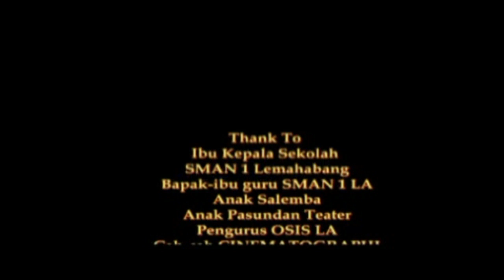KEREN ABIS SMAN 1 LEMAHABANG JUARA INDIE MOVIE LAGI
Lomba Indie Movie SMAN 1 LEMAHABANG meraih juara ke 3 semoga memacu ade2 kelasnya untuk terus berkreasi dan berprestasi.